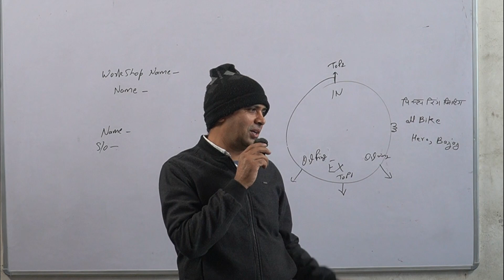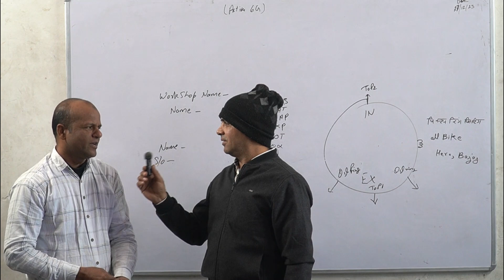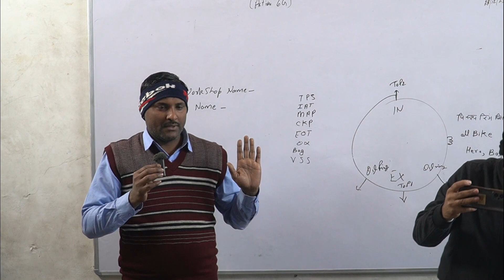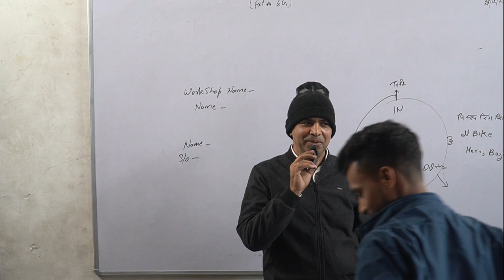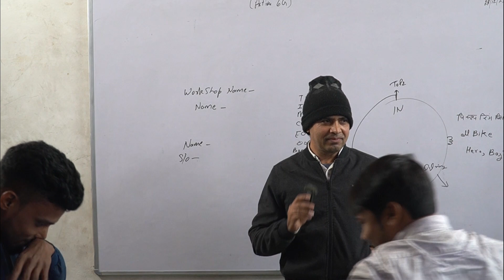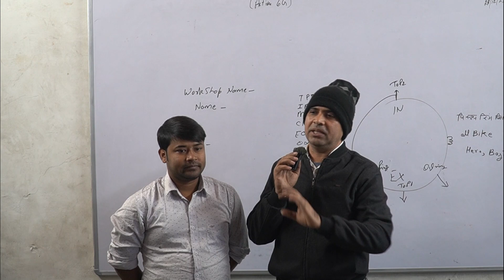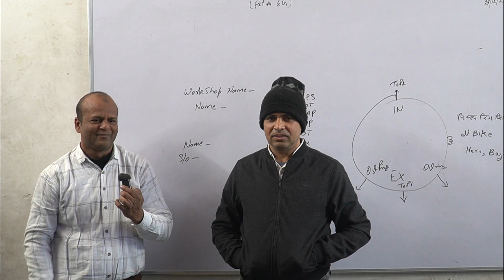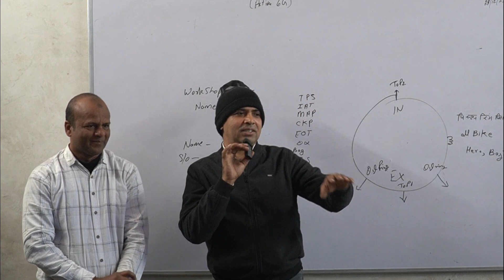बैच 3 में bs6 बाइक ट्रेनिंग पर मैकेनिक भाई क्या कहना हुआ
Vishwakarma Bs6 Training Center Najafgarh
Vishwakarma Training Center Delhi,Vishwakarma Training Center,Vishwakarma bs6 training center najafgarh,bs6 training center,bs6 training,bs6 training center Delhi,bs6 bike training center

VISHWAKARMA AUTO CENTER
Google Map Location : MAIN DHANSA MITARON ROAD GOPAL NAGAR NAJAFGARH NEW DELHI-43

Workshop Timing: 9 a.m. TO 7 p.m.